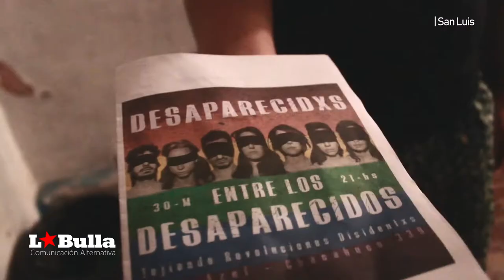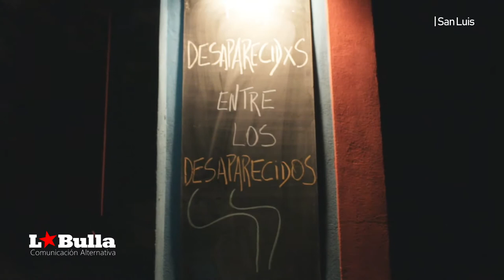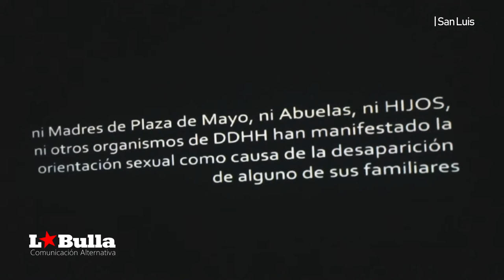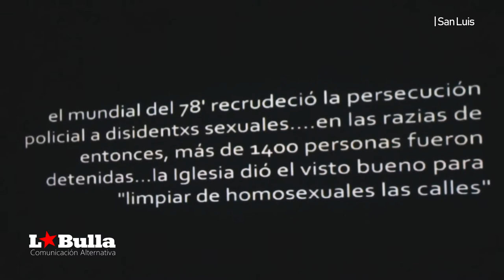Desaparecidxs entre los desaparecidos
Desaparecidxs entre los desaparecidos es una propuesta artística, cultural, realizada por Casa Azul(Periferia de Arte), y la grupa Tejiendo Revoluciones Disidentxs. Las intervenciones realizadas el viernes 30 de marzo, intentan visibilizar a lxs compañerxs disidentes sexuales, presxs, detenidxs, asesinadxs, torturadxs en la última dictadura militar.